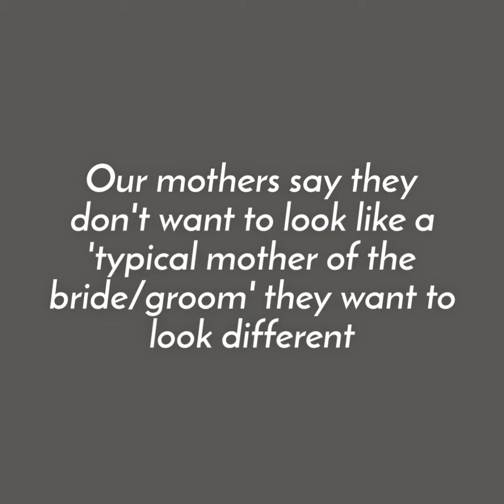Made to Measure Mothers of the Bride and Groom Outfits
Mothers of the bride and groom